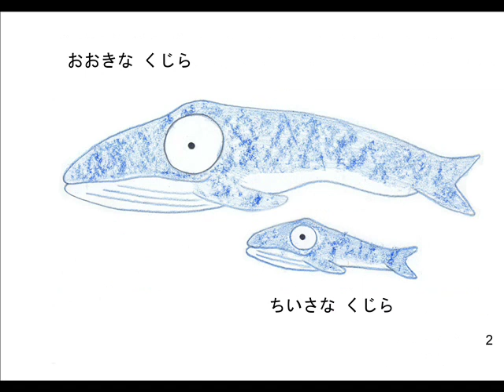絵本「おおきなくじら、ちいさなまるむし」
絵本「おおきなくじら、ちいさなまるむし」文：絵：Masami～